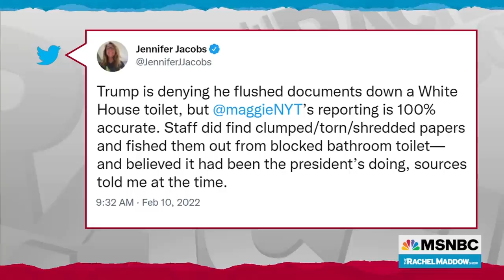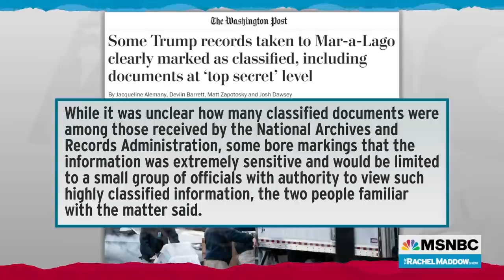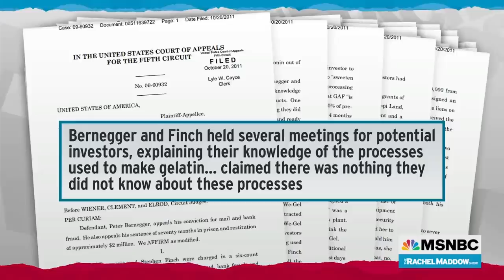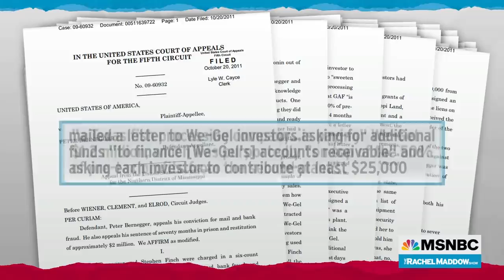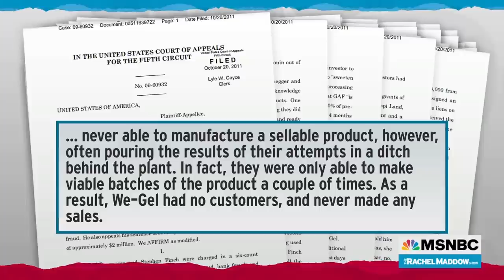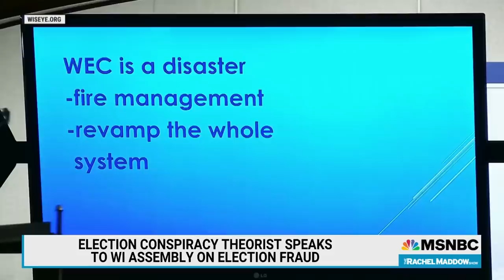Watch Rachel Maddow Highlights: Feb. 10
Watch highlights of Thursday's The Rachel Maddow Show, airing weeknights at 9 p.m. on MSNBC.